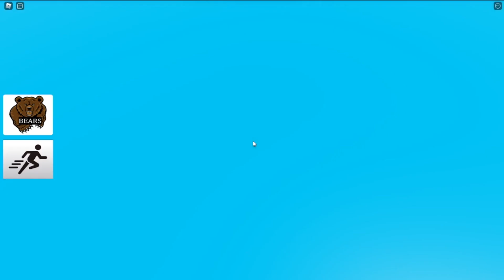COMO CONSEGUIR OSO CANGREJO GRATIS EN FIND THE BEARS - ROBLOX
este video os voy a enseñar a como conseguir el oso cangrejo o crab bear gratis en find the bears roblox